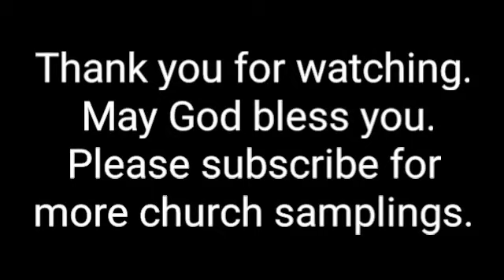Grace Church - Willis, Tx